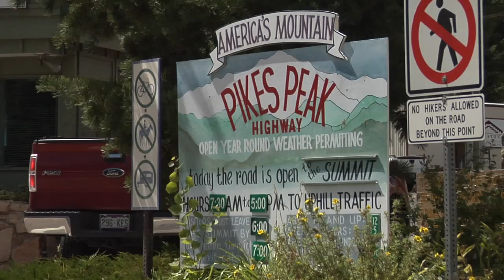Pikes Peak opens to cyclists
Pikes Peak is America's mountain but up until Tuesday it didn't belong to cyclists. But now they too are getting their piece of it.